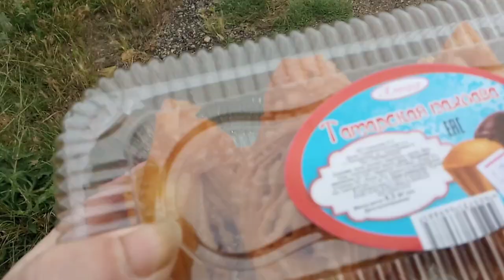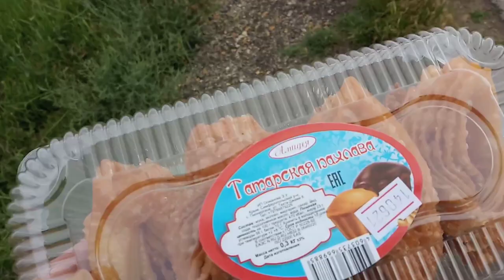VLOG👁‍🗨Крым 2021 ЧерноморскоеНарод валит в Крым ❗️ ❕ 👍